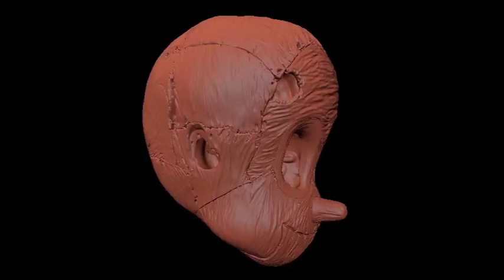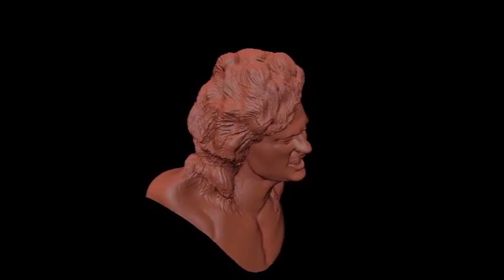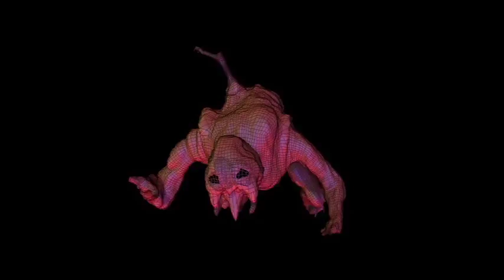Demo Reel 2016 freddie orellana